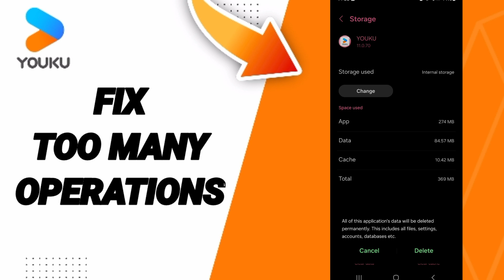How To Fix Too Many Operations On Youku App